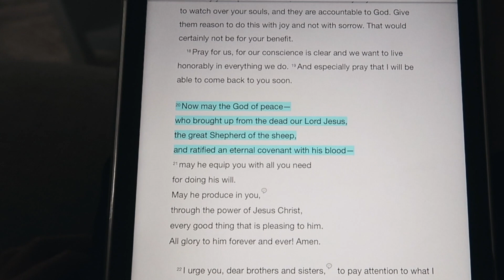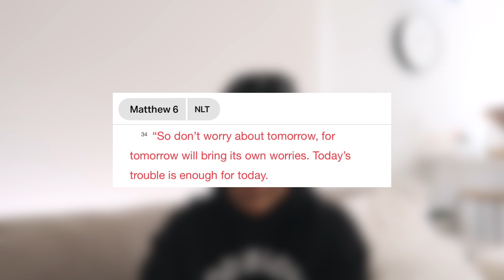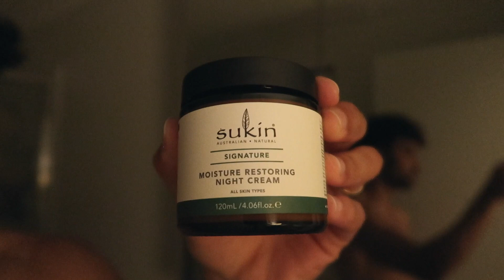falling in love with the journey.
i've been falling in love with the journey lately. destinations and goals are great. but so often we can get so fixated on them that we can miss today and forget to be present. in this vlog, i wanted to have a little chat about that and show you a bit of my day as i try to be present and focus on what the day has for me.